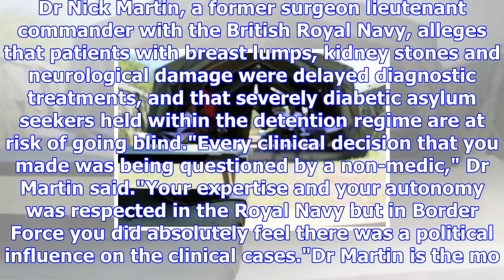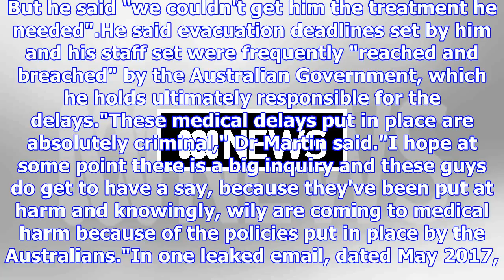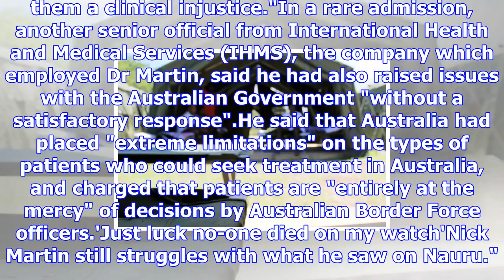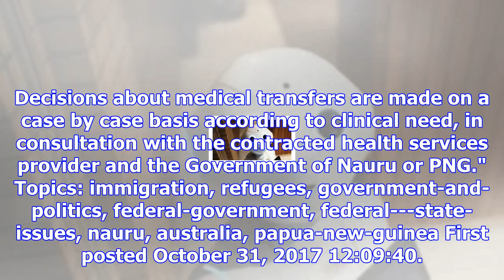Doctor accuses border force of exerting political influence on nauru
Updated October 31, 2017 18:06:10 A senior doctor who was based on Nauru fears asylum seekers with s...